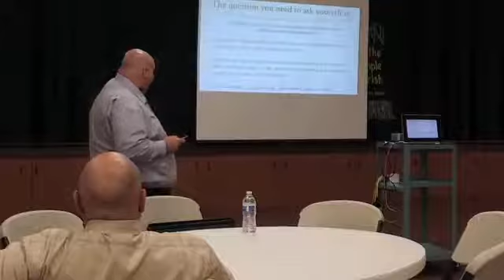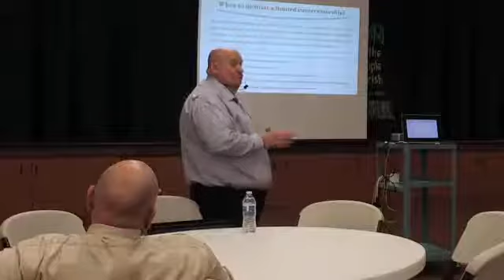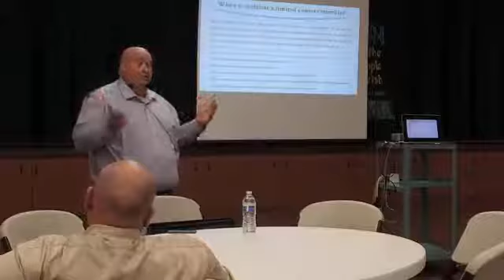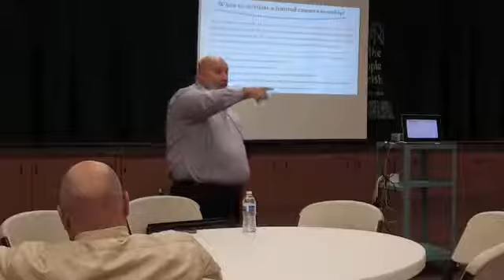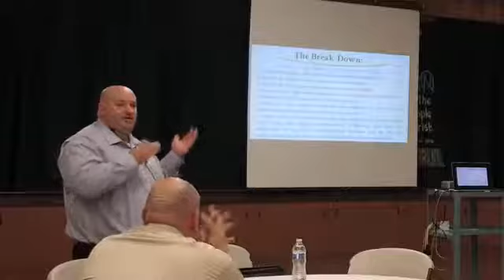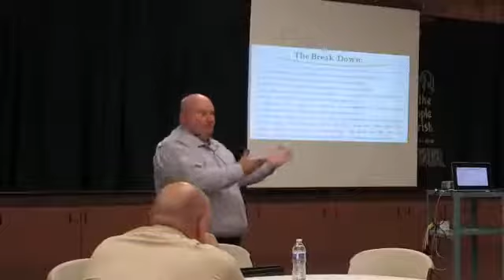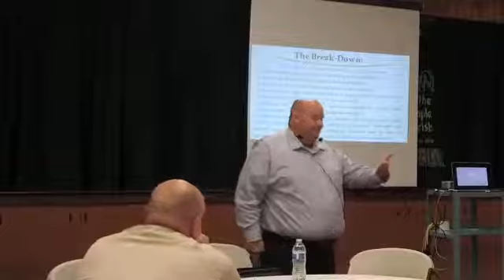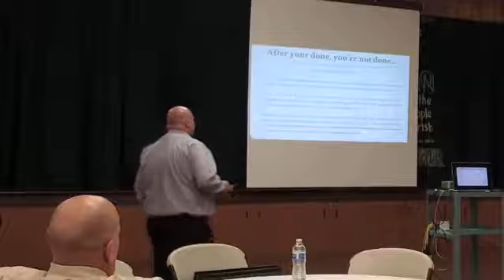February Meeting with Guest Speaker James Harris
James (Jimmy) Harris from the Southern California Special Education Law Office discussed;
-Conservatorship for Adults with Disabilities.